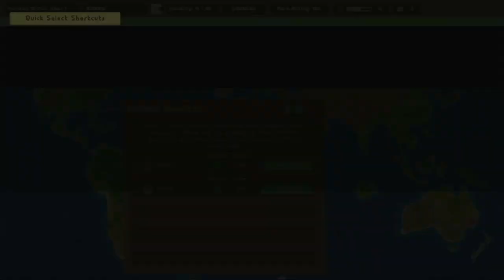Let's Build a Zoo Blind Playthrough: In the beginning... (Episode 1) | No Commentary/Free to Use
Played and recorded on Xbox One